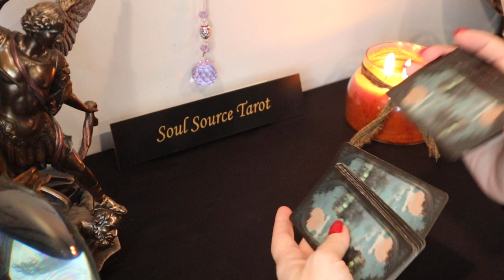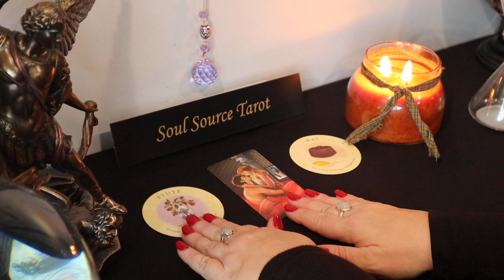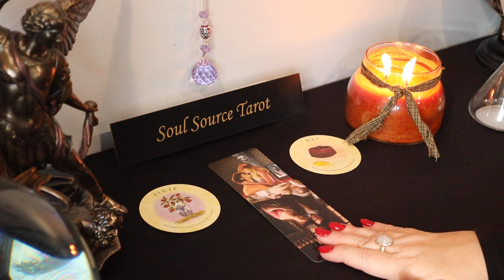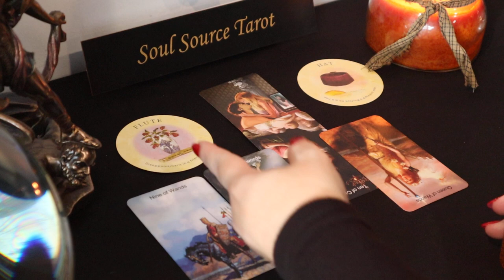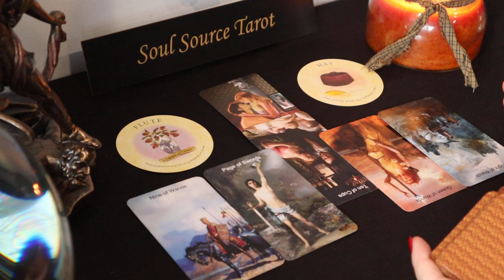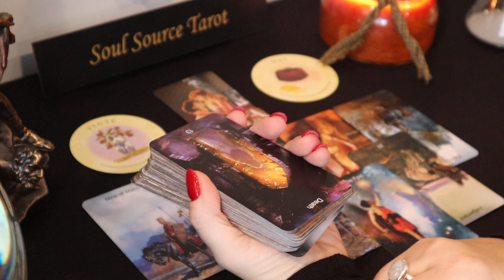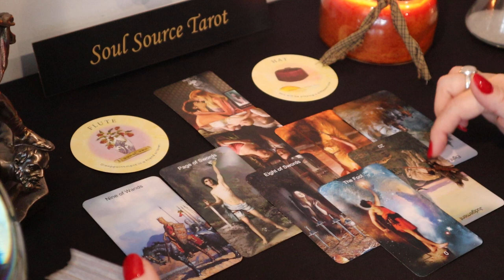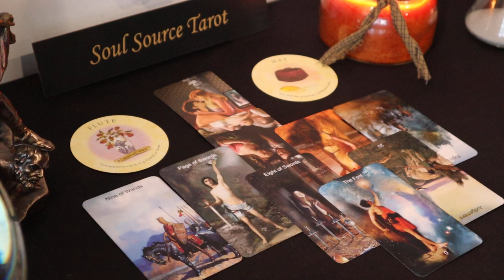Scorpio | Perfect Connection & Jealousy Over It | January 4 - 10 Scorpio Weekly Tarot Reading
If you would like a face to face with me...I have decided to open private readings again. If you would like to book I would urge you to book now as I tend to close them back down at notice. The link to book directly with me is